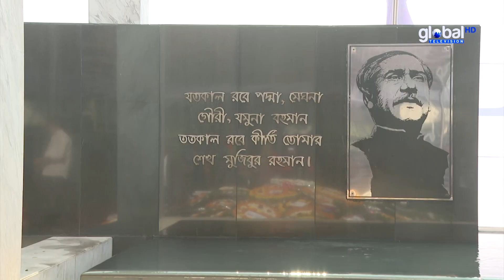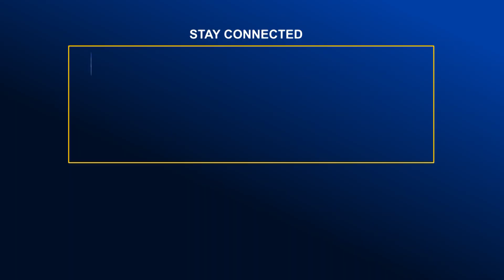আন্দোলনের নামে সংহিসতার জবাব দিতে প্রস্তুত আওয়ামী লীগ-কাদের | Global TV News